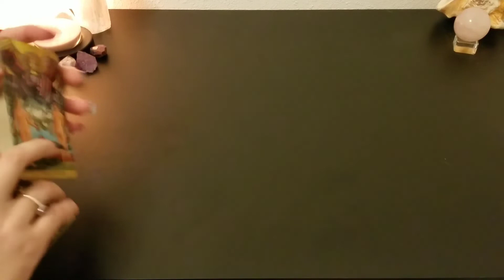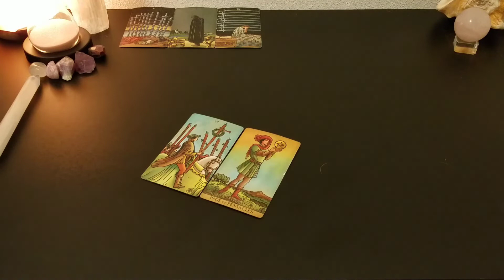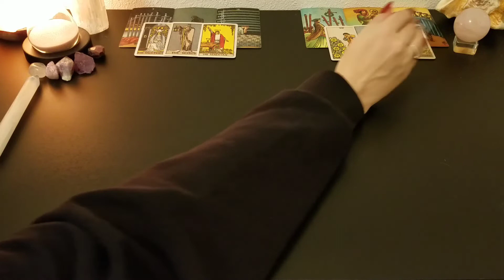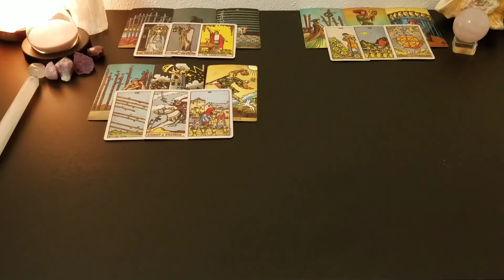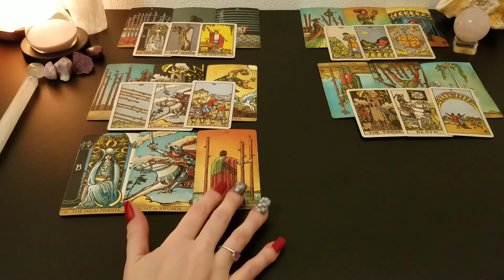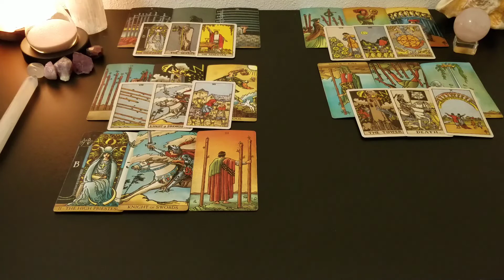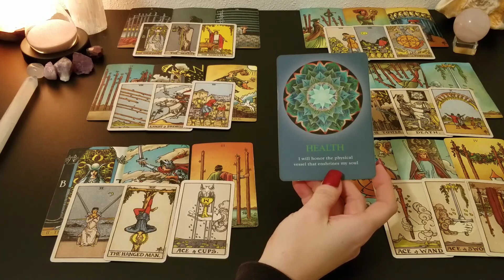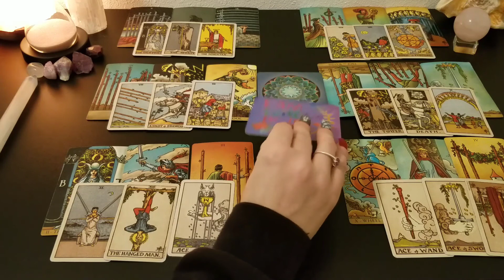♊ Gemini | They say one thing and do another. Time to go | monthly guidance tarot 📚 | Dec